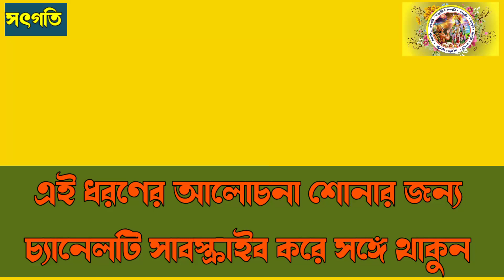সৎগতি - ২০৮ // রাবনের সীতা দেবীকে শাসন // সীতারাম মাহাত // @sotgoti971 // purulia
জয়                  রা:স্বা:               গুরু

"মহাকাব্য রামায়ণের পাতায় পাতায় বাস্তব জীবনের যে ভক্তি মুলক নীতিজ্ঞান আলোচিত হয়েছে , তারেই একটি মূল্যবান অংশের নীতি শিক্ষাটি আলোচনা করা হল ব্যবহার করে জীবনকে ধন্য করা হোক। জয় গুরু